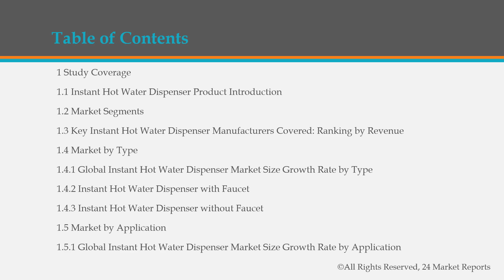Instant Hot Water Dispenser Market Insights, Forecast to 2026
Instant Hot Water Dispenser market is segmented by region (country), players, by Type, and by Application. Players, stakeholders, and other participants in the global Instant Hot Water Dispenser market will be able to gain the upper hand as they use the report as a powerful resource.